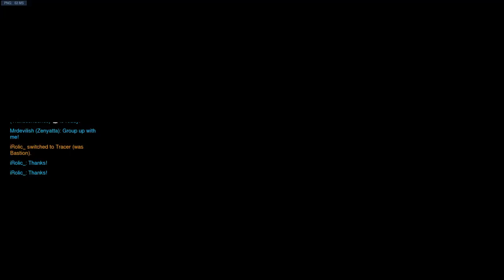Overwatch || Sombra? What a Fun Hero Ft. Shawn (*)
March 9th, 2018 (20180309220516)